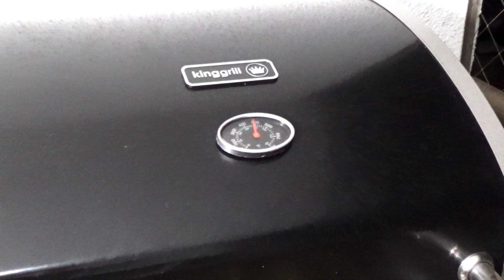LOMO LISO a la PARRILLA a gas y BABY BACK RIBS al HORNO [Cena Navideña 2019] | William Priets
Video del festín de la Navidad 2019, que incluye Lomo Liso (bife angosto, bife chorizo, new york, strip loin) y Baby Back Ribs!